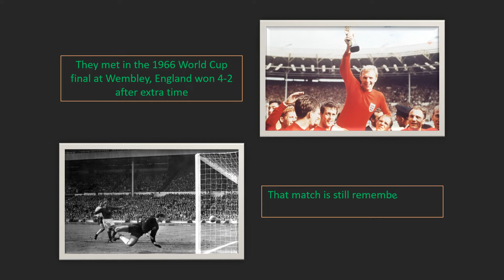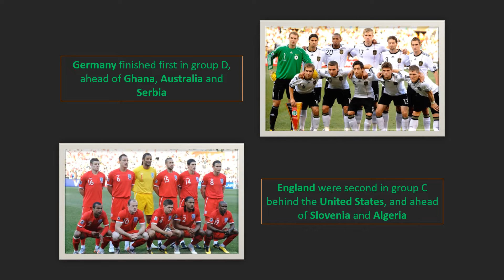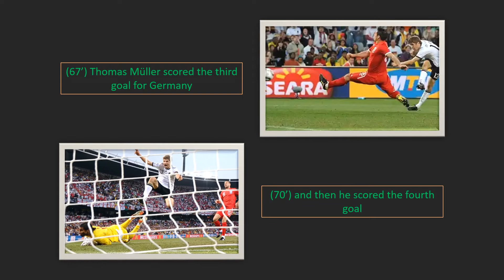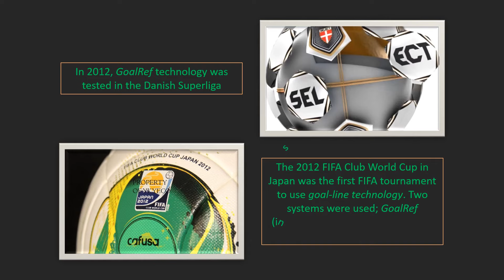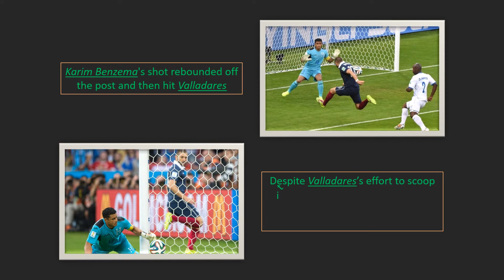This Day in History, 27 June 2010 - The Ghost Goal and the Road to Technology - Germany vs England